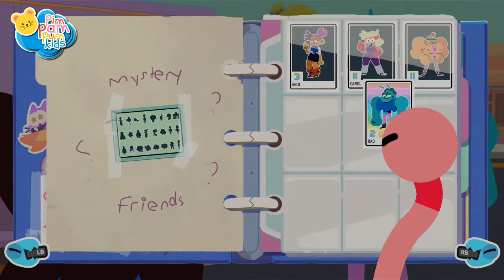OK KO ! Let´s Play Heroes | Day 1 | Cartoon Network | PimPamPum KIDS HD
Fun & Educational Kids Games.